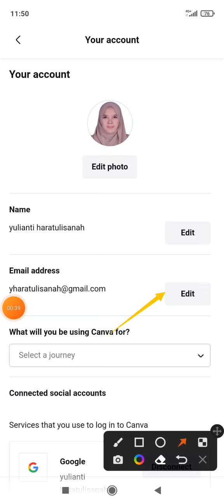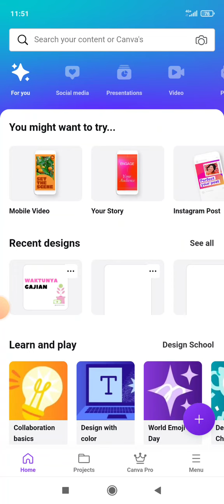Cara Ganti Email di Canva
Canva adalah aplikasi untuk membuat gambar, poster, video, dan presentasi dengan mudah. Template yang disediakan juga beraneka ragam. Di canva juga bisa mengganti email dengan mudah